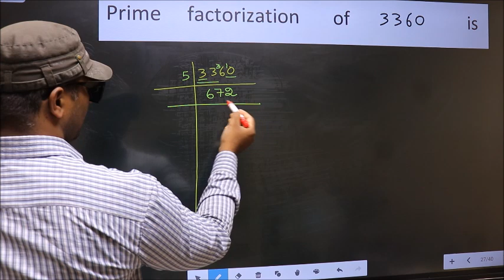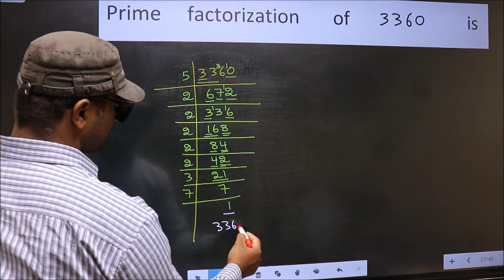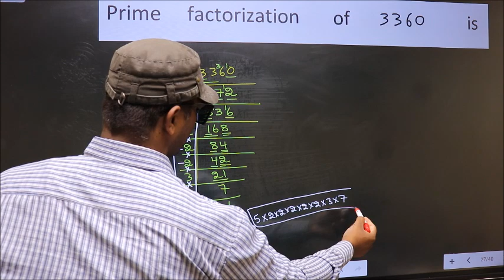PRIME FACTORISATION OF 3360